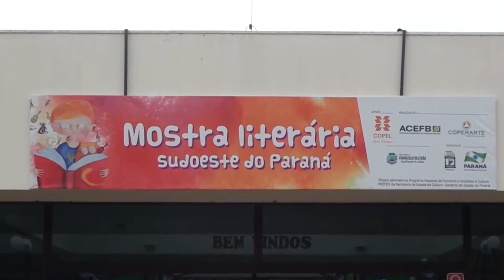Mostra literária surpreende visitantes